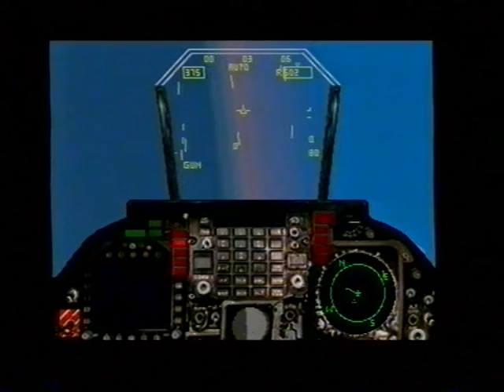Let's Play BONUS - Мир Денди - Flying Nightmares (3DO)_cut_001